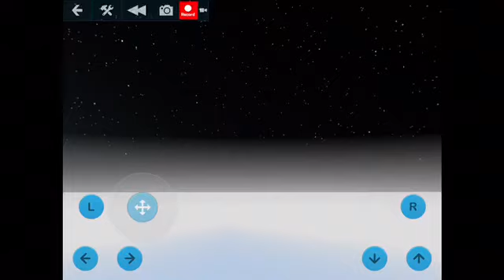Turn Down your volume sound effect